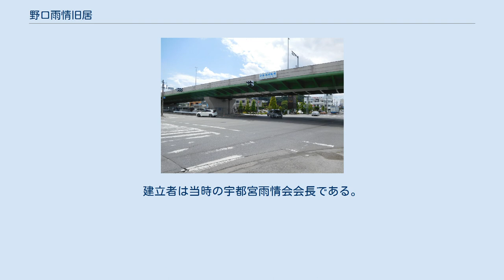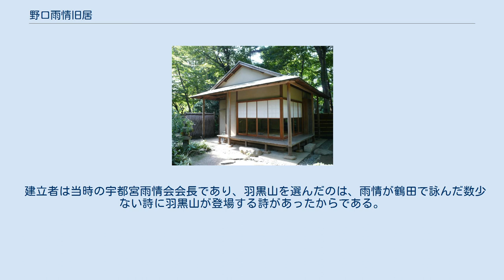野口雨情旧居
野口雨情旧居（のぐちうじょうきゅうきょ）は、栃木県宇都宮市鶴田町にある、詩人・野口雨情が最晩年を過ごした住宅。
雨情が鶴田で暮らしたのはわずか1年のことであったが、地域住民から親しまれ、旧居周辺では雨情をまちづくりの核に位置付けている。
「国土の歴史的景観に寄与しているもの」として、雨情茶屋離れ（野口雨情旧居）（うじょうちゃやはなれ（のぐちうじょうきゅうきょ））の名称で、日本国の登録有形文化財に登録された。
 童心居（井の頭自然文化園） 野口雨情は「シャボン玉」や「七つの子」などの童謡を作詞し、北原白秋・西條八十らと並び、童謡の三大作詞者に数えられた人物である。
雨情は1940年（昭和15年）頃から体調を崩し気味であったが、東京・吉祥寺に家を構え、詩作・講演・旅行と忙しい毎日を送っていた。
（吉祥寺の家は書斎部分のみ「童心居」として、井の頭自然文化園に移築されている。）1943年（昭和18年）2月に著書『朝おき雀』を公刊した後、脳軟化症（脳出血）を患った。
それでも山陰や四国へ最後の旅に出かけたが、やはり体調は思わしくなく、空襲も激しくなってきたことから、1944年（昭和19年）1月に、雨情の妻・つるの父の紹介で、吉祥寺の家を譲り、河内郡姿川村大字鶴田1744番地へ引越した。
雨情一家は東京から東武宇都宮線に乗って東武宇都宮駅に降り立ち、そこから夜道を人力車に揺られて羽黒山麓の家に到着した。
 鶴田への移住目的は疎開と療養であり、詩作はほとんど行わなかった。
移住したばかりの頃は、つると2人で果樹栽培や養鶏にいそしみ、畑でラッキョウを育てることもあった。
しかしその後病状は悪化し、やっと歩けるというほど体が衰え、縁側でひなたぼっこをしながら物思いにふけることが多くなった。
物思い中は、つるから「何を思っているんですか」と尋ねられても「ちょっと考えているだけだ」と答えるのみで、多くを語らなかった。
一方、来客があると快く受け入れ、客人の求めに応じて色紙や短冊を書いて渡した。
鶴田時代に作ったことが確認されている作品に次の2点がある。
 後者の詩は、雨情の近所の主人が中国へ戦争に行き、病死したと聞いて書いたもので、つるに託してその家に届けたものである。
ほかにも雨情の短冊を所有する鶴田の住民はいるものの、それらは鶴田に来る前に書かれたことが判明している。
 雨情と面会した経験のある鶴田の住民は少なく、1971年（昭和46年）にはただ1人になっていた。
その1人である男性は、同年に上野百貨店で開かれた雨情の遺作展のパンフレットに雨情との対面の経過を寄稿した。
この寄稿文によると、男性は1944年（昭和19年）12月の中旬に戦地から帰還し、挨拶回りのために雨情宅を訪問し、縁側でひなたぼっこをする和服姿の雨情に会った。
男性が留守中の礼を言うと雨情は何か答えようとしたが、中風のため言葉にならず、台所から出てきたつるが代わりに応じた。
男性が雨情と会ったのはその1回限りで、わずか数分の間であった。
 年が明けて1945年（昭和20年）1月27日、家族に看取られながら雨情は62年の生涯を閉じた。
当時の鶴田では、隣組の中で死者があると、組長が組員を集めて葬儀の段取りを決める風習があったため、組長自身が葬儀委員長を務め、組員が準備に当たった。
戦争末期の物資不足で組員は葬具をそろえるのに苦心し、また土葬が主流であった当時の鶴田では初めての火葬だったこともあり、多くの混乱があった。
結局、棺の蓋を留める釘が入手できず、やむなく縄で縛って蓋をした。
その上に紋付羽織をかけ、塩釜稲荷神社の宮司によって神葬祭として葬儀が行われた。
火葬場までは、若手の組員がパンクしそうな自転車の荷台につるを乗せて移動し、棺は荷車で運ばれた。
出棺時は興禅寺の住職で、歌人でもあった石川暮人が国民服に巻きゲートルという姿で読経した。
著名人の葬儀としては淋しいものであったが、当時としては普通の葬儀であり、戦後復興が進むにつれ、「今ごろまで生きていれば、雨情さんの葬式は盛大にできたのに」と隣組の人々は語った。
 雨情の死後、ノートの隅に次の詩が残されていることが分かり、遺作であることが判明した。
この詩は、死期を悟った雨情が宿世来世（しゅくせらいせ）に思いを巡らして作ったものと解釈できる。
なお、下から3行目の「宿世来世を 教えておくれ」は詩の調子を整えるためにつるが補足した...